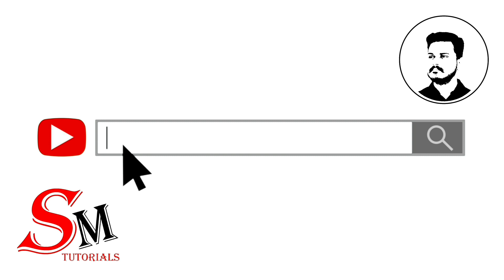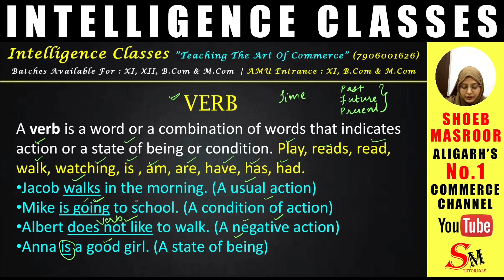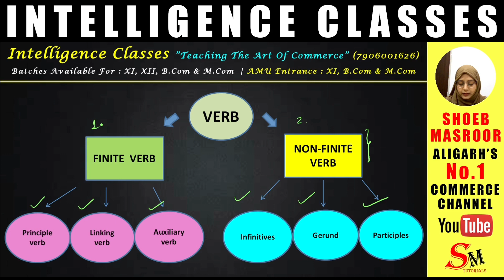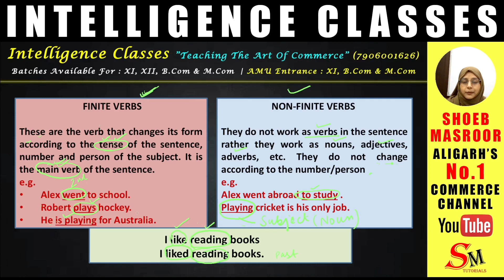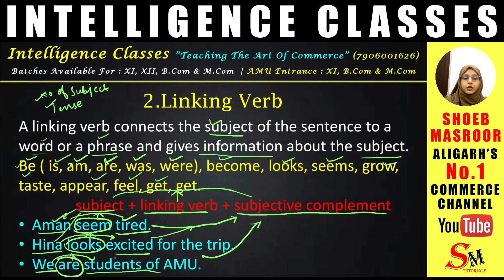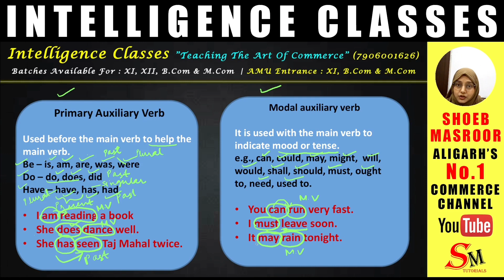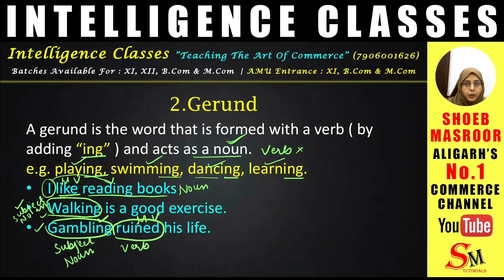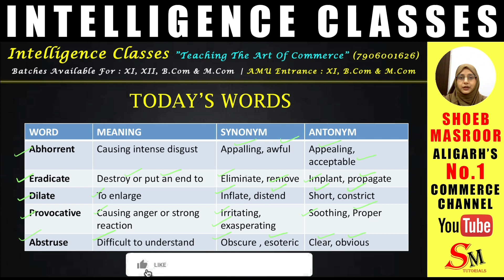Verbs | Types Of Verbs | English Grammar for Entrance Exams | Class 8 | Humera Mansoor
INTELLIGENCE CLASSES
Teaching the Art of Commerce

👨🏻‍🏫 Starting Fresh Batches From Coming Monday

👨🏻‍🏫 3 Days Demo Classes for All

📝 Amu Entrance Batches Available for-
XI (Commerce/Arts), B.Com & M.Com

👨🏻‍🏫 Regular Classes for:-
                11th & 12th
👨🏻‍💻 Accountancy
👨🏻‍💻 Micro Economics
👨🏻‍💻 Business Studies
👨🏻‍💻 Macro Economics
👨🏻‍💻 Statistics

              👨🏻‍🏫 B.COM
📈 Business Mathematics
📊 Financial Mathematics
📉 Business Statistics
📝 Cost Accounting
📊 Specialised Accounting
🤝🏻 Corporate Accounting
📝 Management Accounting
👨🏻‍💻 Income Tax

              👨🏻‍🏫 M.Com
👨🏻‍💻 Quantitative Methods
👨🏻‍💻 Research Methodology

Free Lectures Of XI, XII, B.COM & M.COM Are Available on Aligarh's No.1 Commerce Channel on YouTube
▶️ SHOEB MASROOR

Join us Via Following Links

🛣️ Add. Near Bobby's Restaurant, Amir Nisha , Civil Line, Aligarh